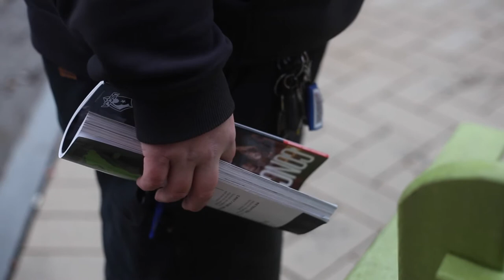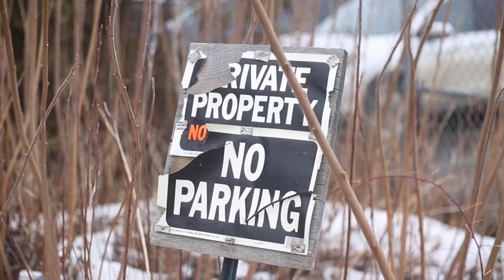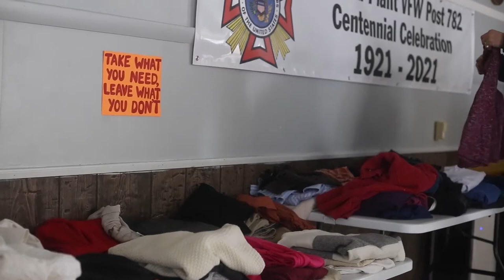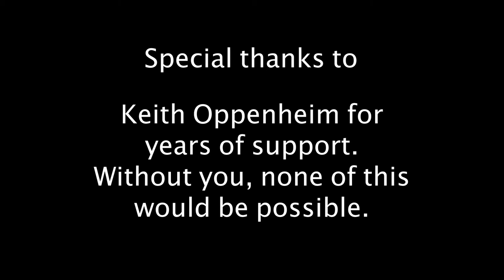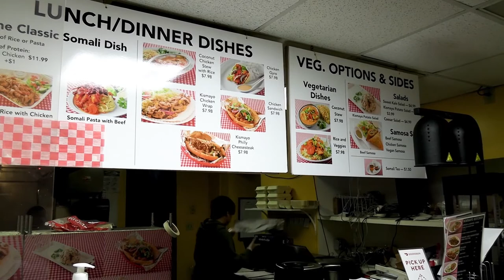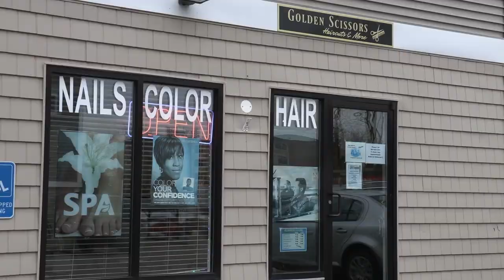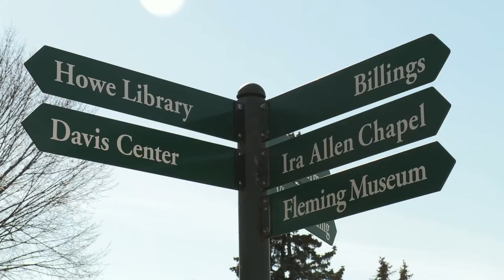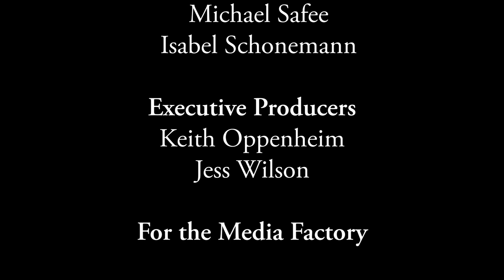Champlain Presents: Champlain College 2022 Student Video Showcase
Champlain Presents is a series of mini-documentaries made by Champlain College students in the Broadcast and Media Production program. Over the course of the semester, students visit the Media Factory to pitch their projects, share work-in-progress with Media Factory Executive Director Jess Wilson and receive feedback. Produced by Keith Oppenheim. The 2022 showcase features  two documentaries. One tells the stories of four immigrants who came to Vermont and set up businesses here. The other tells the story of a man named Nate - who was "Once Homeless", the title of the piece.